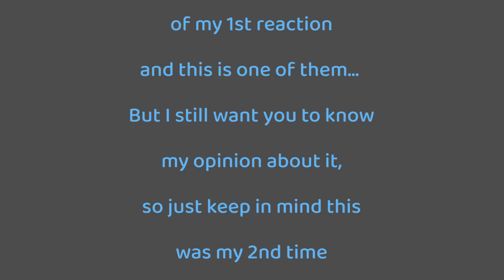Portuguese Guy Reacts to Eurovision 2021 | Georgia | Tornike Kipiani - "You"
Eurovision Greetings!

Here is Miguel Sá friend and editor :)

I know Miguel for 10 years and since the beginning I remember him being crazy about Eurovision.

You will see by his videos that he:
- has a wide range of knowledge about Eurovision
- has a big passion for music
- is brutally honest when it comes to criticize bad choices
- but also is the most enthusiastic when he is feeling eargasms listening to the song.

I had a lot of fun editing it and I hope you like the result! - Joana Gonçalves